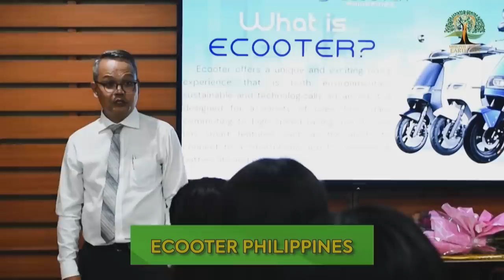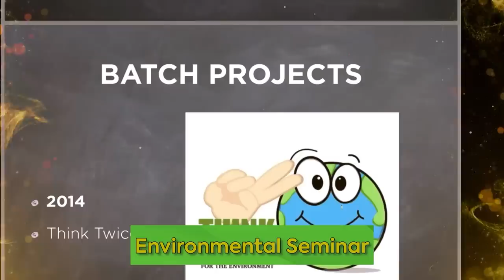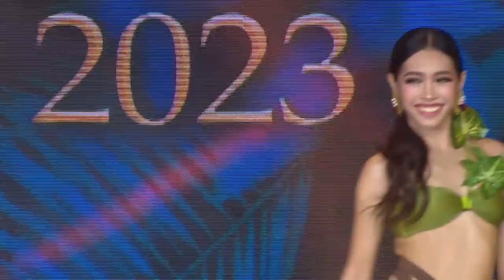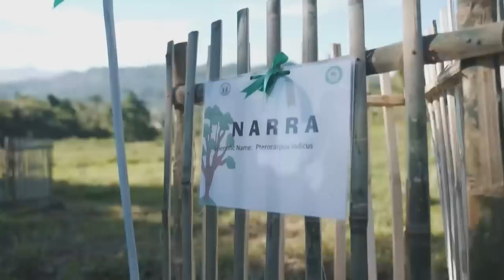Miss Philippines Earth 2023 Coronation Full Show